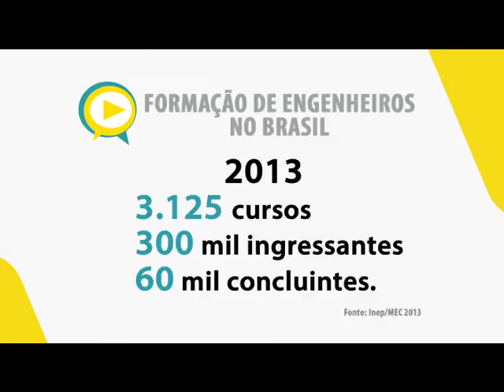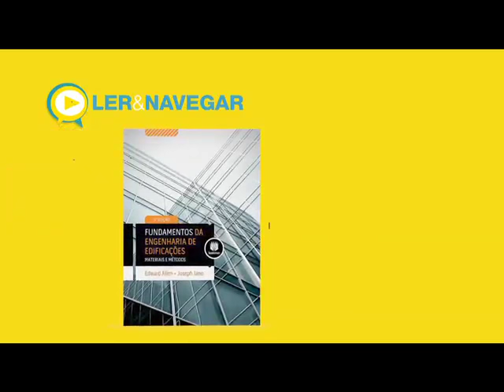Programa Diálogos - Formação em Engenharia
A formação em engenharia no Brasil é o tema abordado neste Diálogos. Quem participa do nosso debate é o presidente da Associação Brasileira de Educação em Engenharia (Abenge), Vanderli Fava de Oliveira.